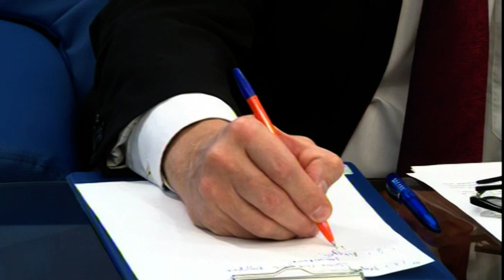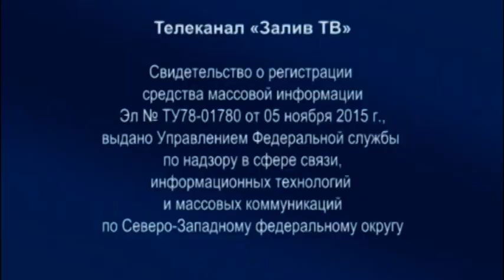Диалог у озера I Андрей Константинов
Первый заместитель главы администрации Курортного района Санкт-Петербурга Андрей Александрович Константинов